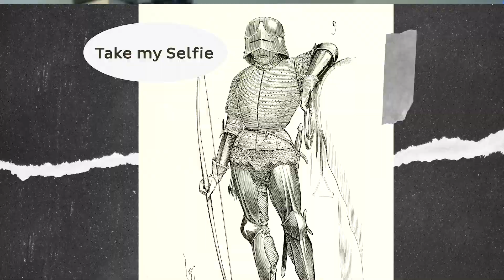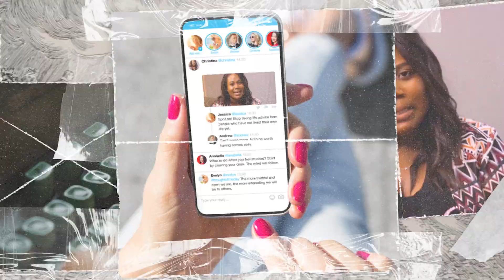Social Media Basics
In this video, we'll revisit some core social media concepts, offering a refresher for seasoned pros and valuable insights for those new to the field. We're not claiming to break new ground here but to solidify the essential building blocks of effective social media PR.